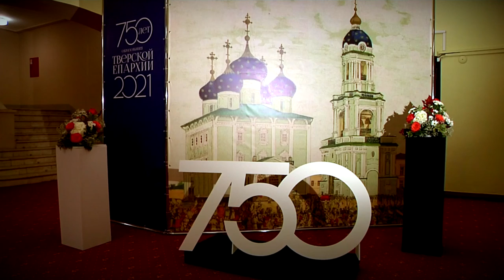750 лет Тверской епархии